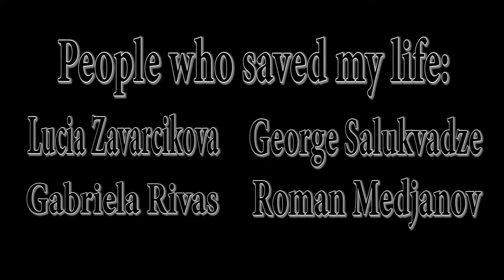The Fragment Andrieieva Taisiia